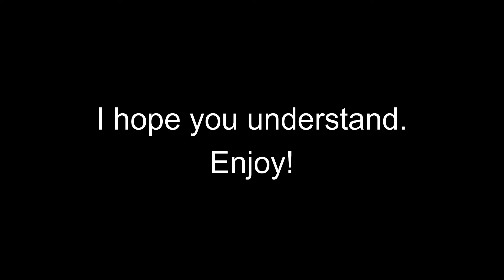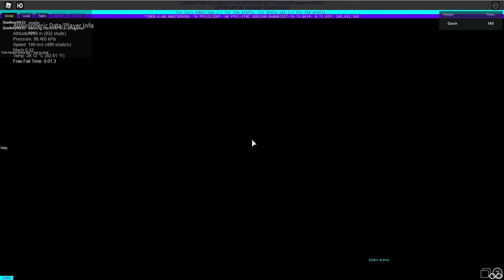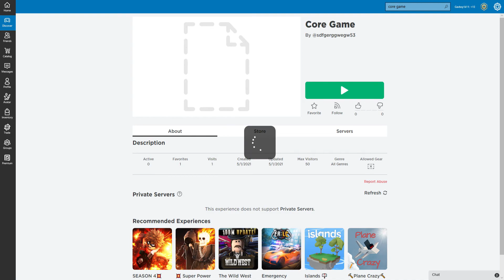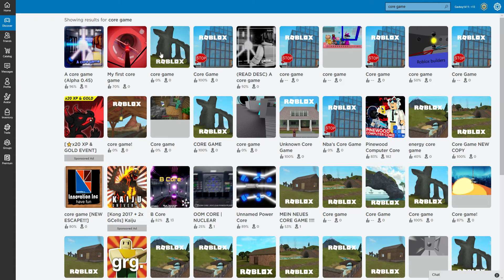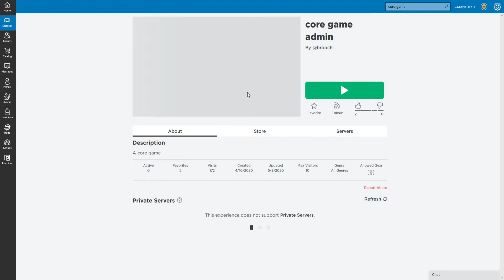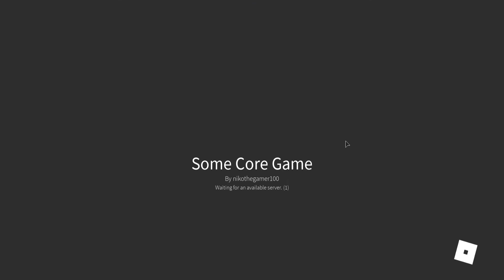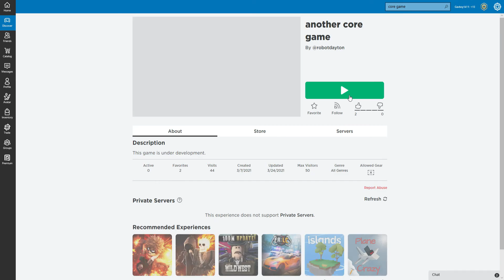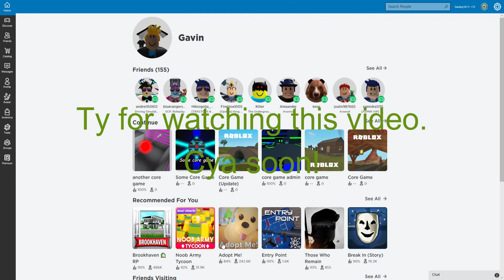Crappy Core Games - Ep 1 | Roblox